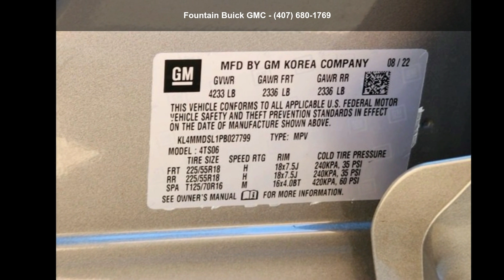2023 Buick Encore GX Select - Orlando FL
New 2023 Buick Encore GX Select, moonstone gray metallic exterior, ebony with ebony interior accents, cloth with leatherette seat trim interior, 1.3l, automatic, front wheel drive, 5 miles, Stock B027799, VIN: KL4MMDSL1PB027799,